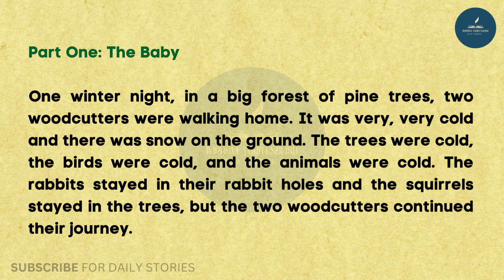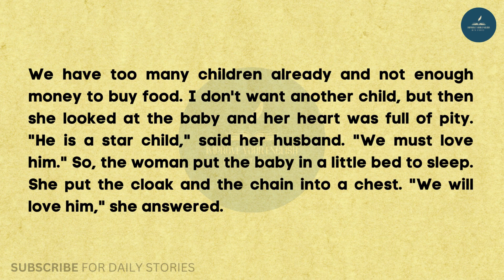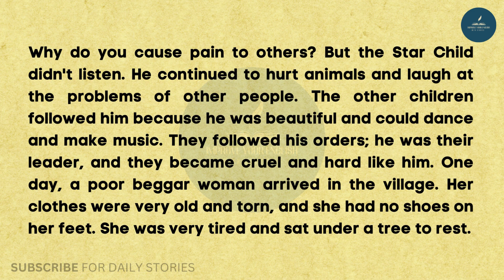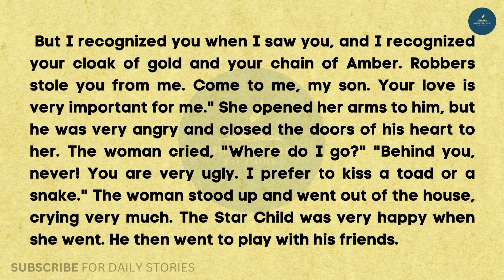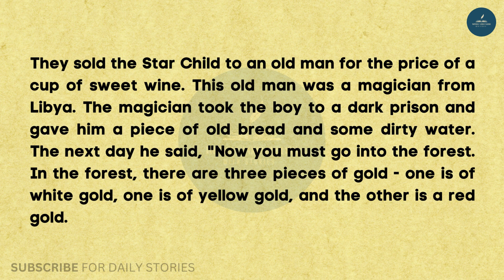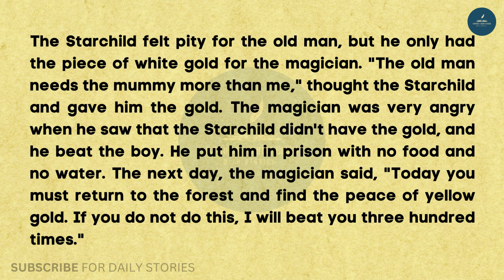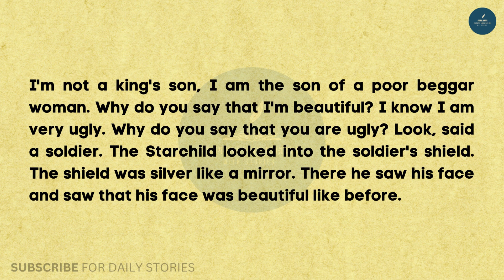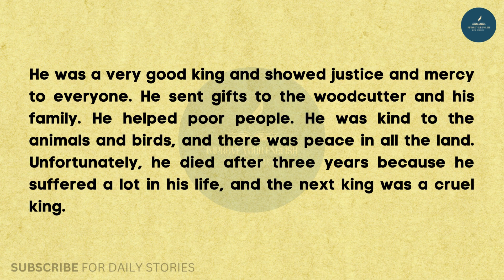The Star Child: A Tale of Redemption and Royal Destiny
Dive into the enchanting story of "The Star Child," a captivating tale of a young boy's journey from cruelty to kindness. Follow his adventures as he navigates a world of magic, hardship, and self-discovery. Will he find his long-lost mother, and what destiny awaits him? Join us in this English story to improve your language skills and be captivated by the powerful themes of love, forgiveness, and transformation. Enhance your English through storytelling and embark on a magical journey with us!